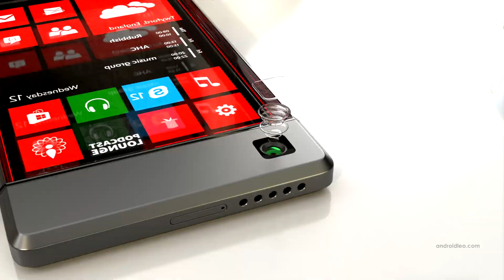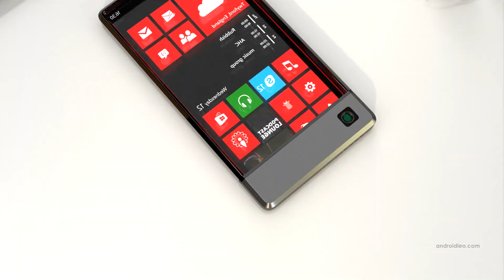Nokia Transparent Phone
Nokia Transparent Phone Concept trailer video with design, release date, price, specification and more

Nokia has always been a great smartphone manufacturing company whose all products are top of the line. This is the reason why even today Nokia’s fans prefer its products. To further connect this link, the tech giant is working on a new type of smartphone. In which the top of the phone will have a transparent glass display and at the bottom there will be a small-scale metal box which will contain all the important components of the device.

The Nokia Transparent Phone will be the true glimpse of the future smartphone. According to a report, Nokia has solved all the problems and challenges faced in transparent mobile design, company also has applied to register the patent of its prototype. Its testing phase is almost complete and soon brand can give approval for production.
As can be seen in the picture given below, because this is a futuristic technology which will completely change the way of interacting with smartphones. Its display will use transparent pixels in which light can pass through each pixel of screen. Whenever electricity flows through the display’s pixel, then its transparency will change to a certain colour